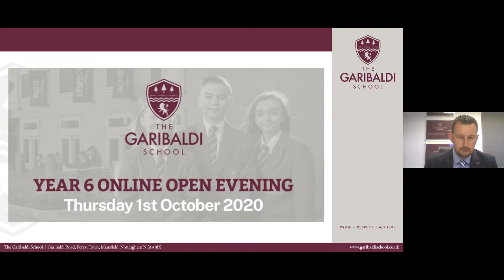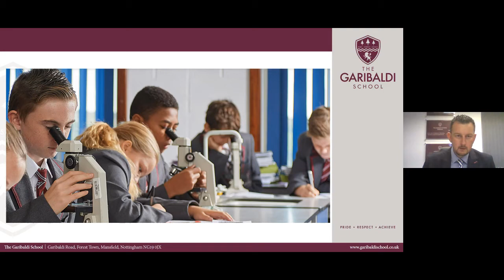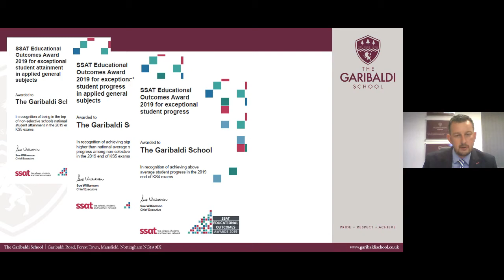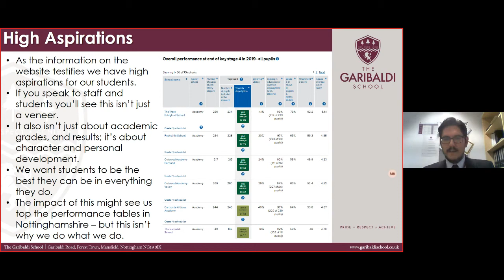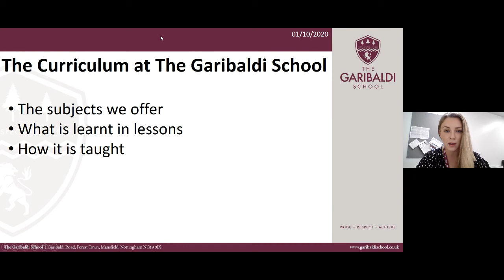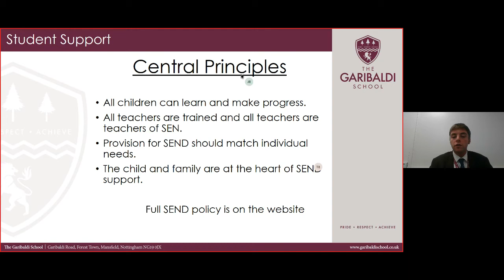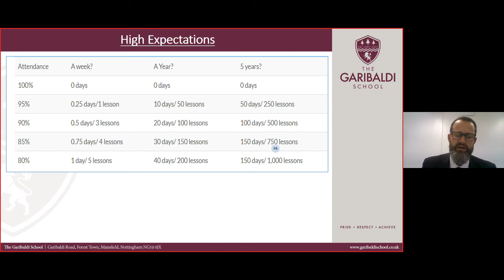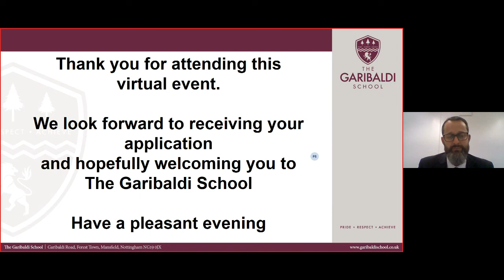Virtual Open Evening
The Garibaldi School Virtual Open Evening (Thursday 1st October 2020).